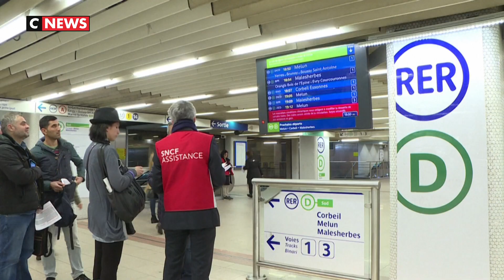Grève : à quoi s'attendre dans les transports ce samedi ?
1 TGV sur 6 en moyenne sur les axes est, nord et sud-est. En région, 1 TER sur 10, presque aucune circulation en Nouvelle Aquitaine et en Occitanie. En région parisienne, entre 1 et 3 trains par heure en moyenne sur l'ensemble des lignes de RER. Le trafic des métros sera normal sur les lignes automatiques 1 et 4, très perturbé sur les 3,4,7,8 et 9. Il sera complètement interrompu sur les lignes 2, 3bis, 5,6,7bis, 10,11,12 et 13.